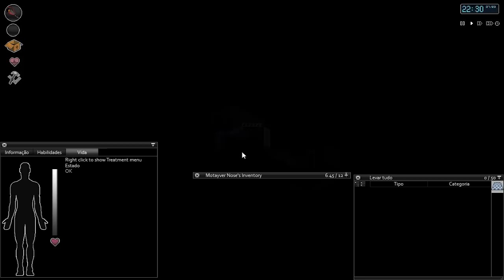Project Zomboid #3 - Matando, Colhendo e Lendo (Temp. 3)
**Nossa parceira, a loja de informática Point do Pc**